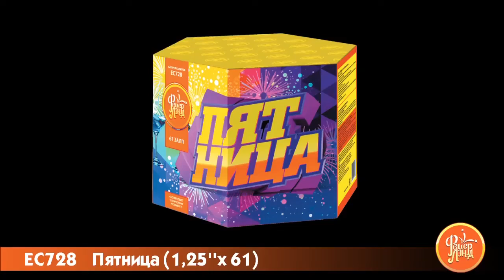ЕС728 Пятница 1,25''х61 залпов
Фейерверк ЕС728 Пятница 1,25''х61 залпов
Специализированный магазин пиротехники "Дядя Гриша"